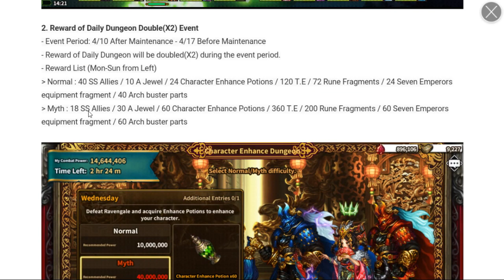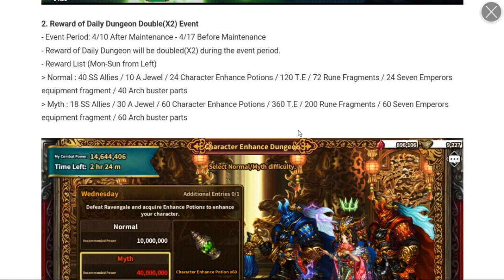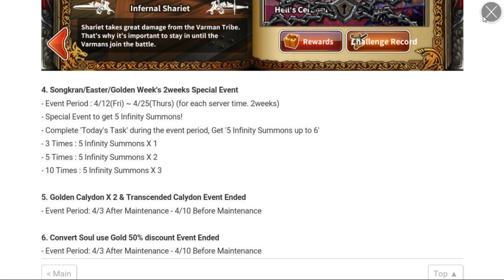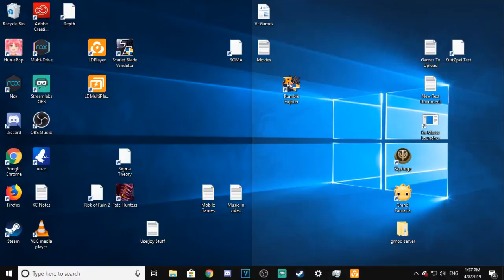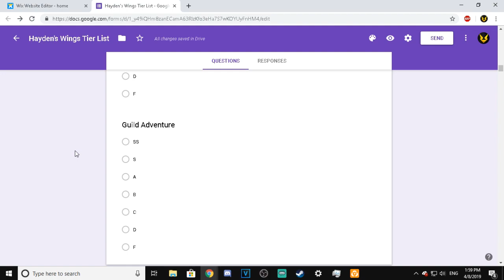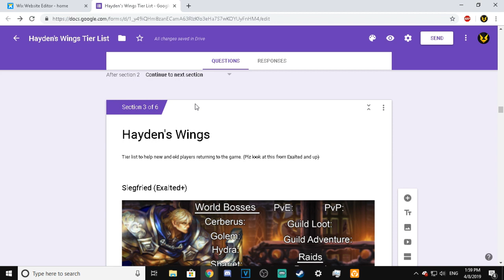Dragon Blaze | Episode 159 | Patch Notes 4/9 & Hayden Tier List Starting